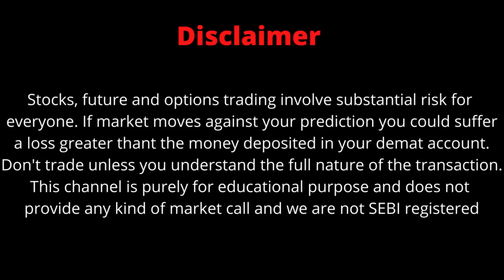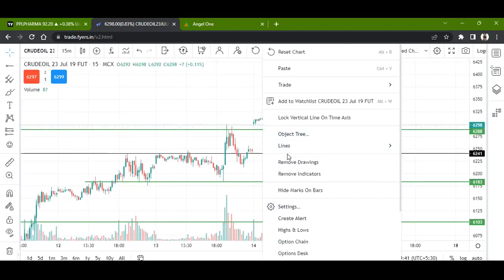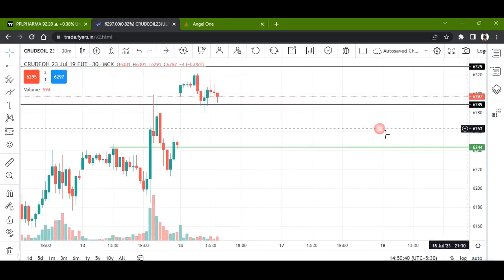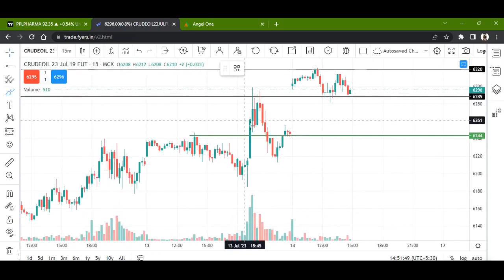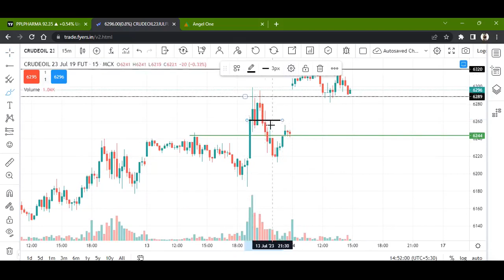Natural Gas News today | Crude Oil News Today | Crude Oil & Natural Gas Trading & Forecast